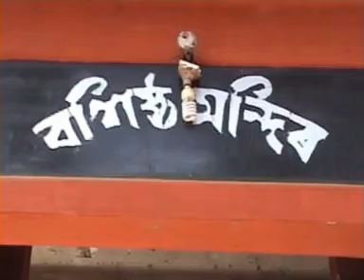চুমুৰ চুড়াকৰণ 2nd